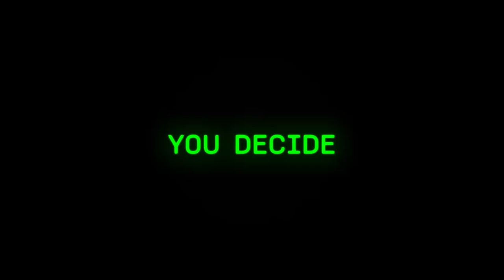WHO_ARE_U Interactive miniseries — Teaser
Will love and justice win? You decide in the new interactive miniseries
 A love story among protests, domestic violence, and social injustice unfolds in our new interactive series where you decide if the lovers will overcome their differences in the harsh reality of today's Russia.
The series was filming during the Moscow protests in 2019, the script based on actual events.

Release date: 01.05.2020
Genre: interactive dramedy
Running time: 6 episodes x 20 minutes
Directed by Anton Outkine, Nata Pokrovskaya
Producer: Alya Bereslavtseva
Written by: Anton Outkine, Nata Pokrovskaya, Alya Bereslavtseva, Anna Fradkina, Alisa Tsareva
Director of photography: Zhenya Antipov
Art director: Anna Gorbas
Composer: Nadezhda "Naadia" Gritskevich
Starring: Vera Kolesnikova, Roman Evdokimov, Nikita Elenev, Valeria Kulikova, Alisa Dmitrieva, Yasmina Omerovich, Anastasia Pronina, Alena Babenko, Maria Rubtsova, Vitaly Kudriavtsev